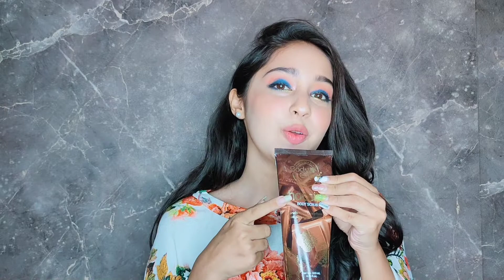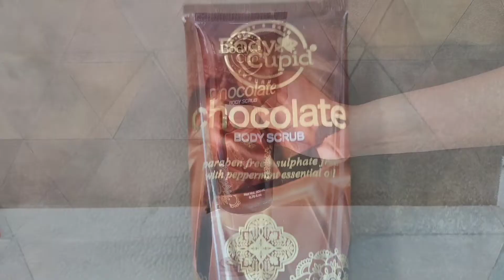Body Cupid Chocolate face and body scrub | honest video | Grincy Gandhi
Body Cupid Chocolate Face and body scrub